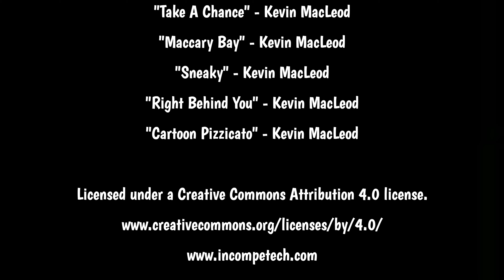The Boulder (Film Fest Version) [4K]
A version of The Boulder that I submitted and got screened at a Bay Area short film festival!

It was very surreal to see one of my shorts up on the big screen. One of the most exciting and simultaneously nerve-racking moments of my life. I submitted my short film with my only hope being to make people laugh, and I feel I succeeded!

Thank you all for your continued support, and thank you to those that complimented me at the festival! If you're new to the channel and came from the Chabot Film Festival: Welcome!